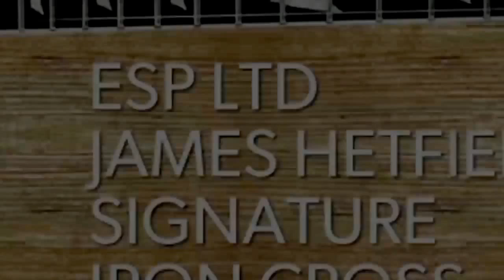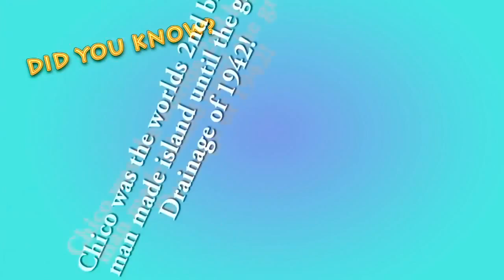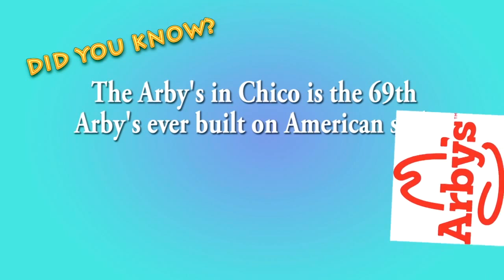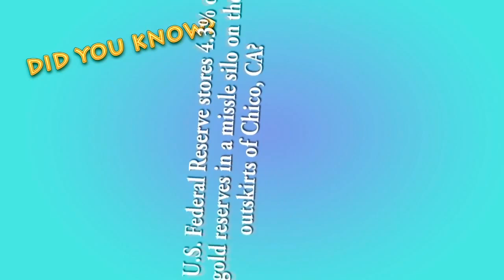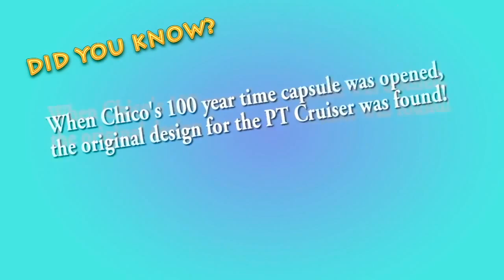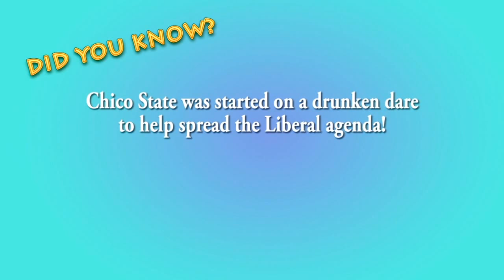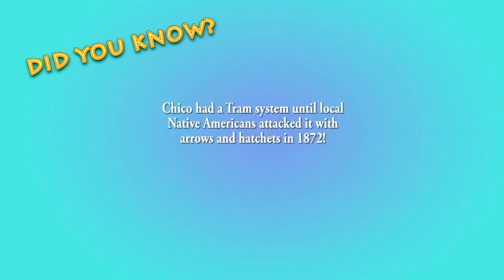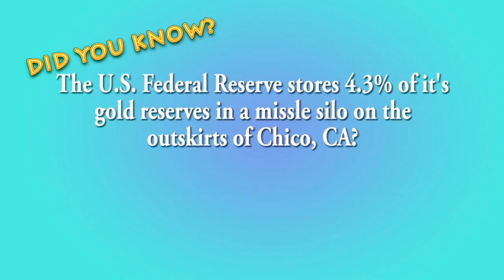The DREAMSHOW 2 0 LIVE Episode four